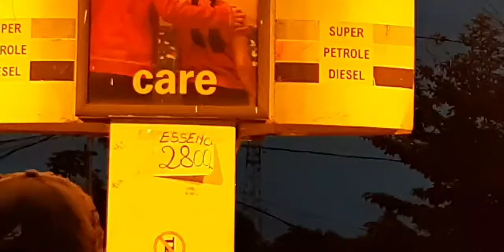MBUJIMAYI | Vente du carburant à 2800Fc, motos et voitures se bousculent. Pablo Tv